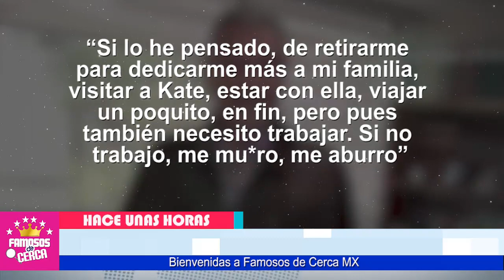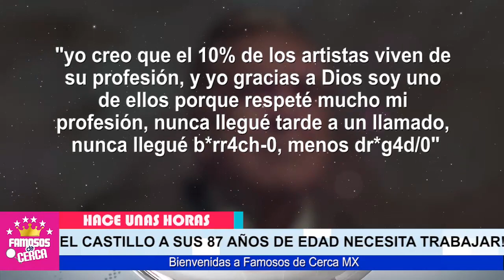😭🎚️ 𝗣𝗢𝗥 𝗘𝗦𝗧𝗘 𝗠𝗢𝗧𝗜𝗩𝗢 Hijas de Eric del Castillo 𝗟𝗢 𝗢𝗕𝗟𝗜𝗚𝗔𝗡 / 𝗤𝗨𝗘 𝗦𝗜𝗚𝗔 𝗧𝗥𝗔𝗕𝗔𝗝𝗔𝗡𝗗𝗢 a 87 Años 🖤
𝗜𝗡𝗚𝗥𝗔𝗧𝗔𝗦... Hijas de Eric del Castillo ( 𝗟𝗘 𝗣𝗜𝗗𝗘𝗡 𝗤𝗨𝗘 𝗦𝗜𝗚𝗔 𝗧𝗥𝗔𝗕𝗔𝗝𝗔𝗡𝗗𝗢 ) a 87 Años de Edad

Por NO HACERCE CARGO De Su Padre Eric del Castillo a sus 87 AÑOS Suplica a Televisa Para Que Le Den Trabajo.

 BIENVENIDOS!!!
chismes de farandula
escandalos
De primera mano
noticias
famosos mexicanos
mexico
el gordo y la flaca
estados unidos
farandula 2021
entretenimiento
farandula mexicana
chismes de famosos 2021
ventaneando
famosos
un nuevo dia
espectaculo
Hoy